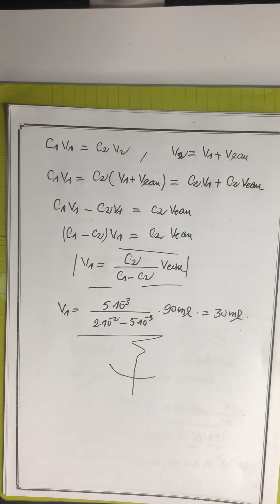1BAC BIOF EXERCICE (1) SUR LES SOLUTIONS AQUEUSES / 12/2021